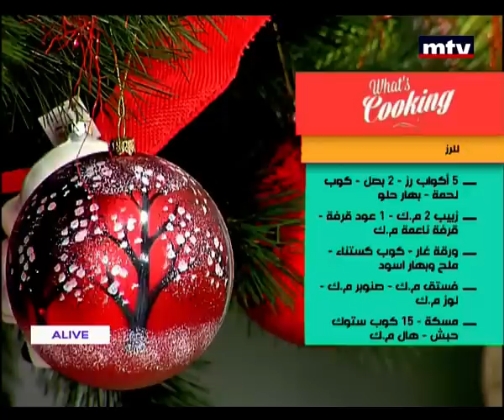Whats Cooking - 12/22/2015 - حبش شرقي